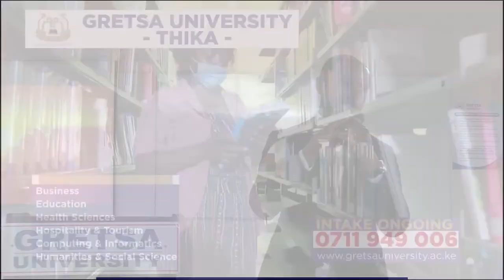JOHNSON MWAKAZI AT GRETSA UNIVERSITY